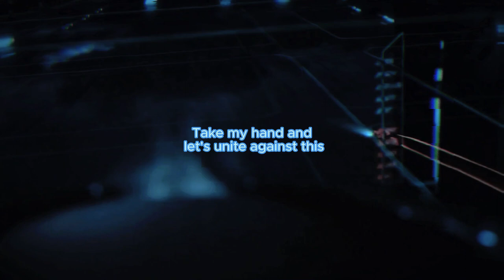If Virtual Riot Sees this we'll have another Tron movie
This track is OUT NOW! Listen it here!

I loved the process of making this track! so I hope you love iiiitttt!